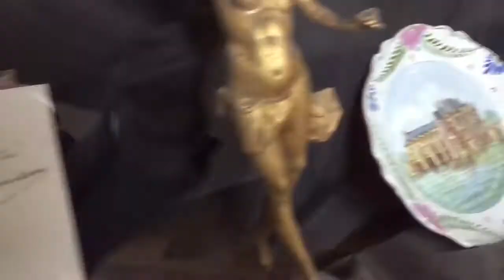Visiting the Château de Chenonceau | French Exchange | 2018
So as you guys may know, I was in France for 6 days as part of my French Exchange. I stayed with a family and my other friends that went aswell stayed with different families aswell. The experience was so much fun and I honestly can’t wait for them to come over because I already miss them so much. On the day that I went to visit the Château de Chenonceau my family hd my bought tickets for us to go visit and that was really nice of them.